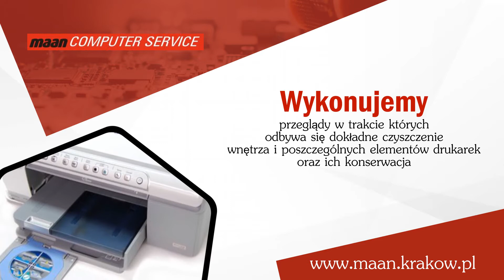Serwis komputerów Kraków Maan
Firma Maan to profesjonalny serwis komputerowy z Krakowa. Już od wielu lat skutecznie pomagamy naszym klientom w kwestiach związanych z naprawą różnorodnego sprzętu komputerowego. Doświadczenie zdobywaliśmy m.in. podczas współpracy z jedną z największych firm integratorskich w Polsce oraz bankowymi systemami informatyki.

Zajmujemy się naprawą laptopów większości znanych marek. Serwisujemy też komputery stacjonarne i serwery. Naprawiamy zepsute podzespoły, wymieniamy także uszkodzoną elektronikę, co pozwala znacząco ograniczyć koszty naprawy. W przypadku drukarek laserowych, atramentowych i igłowych wykonujemy przeglądy w trakcie których odbywa się dokładne czyszczenie wnętrza i poszczególnych elementów oraz ich konserwacja. Sprawdzamy też poprawność działania poszczególnych mechanizmów. Dokonujemy niezbędnej naprawy w razie awarii.

Całość usług realizuje doświadczony zespół serwisantów. Gwarantujemy także konkurencyjne ceny.